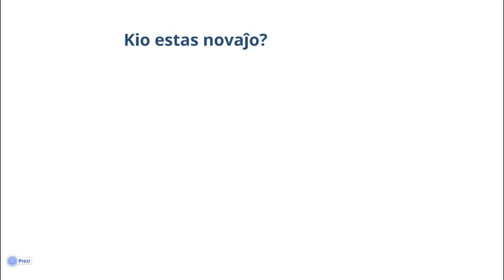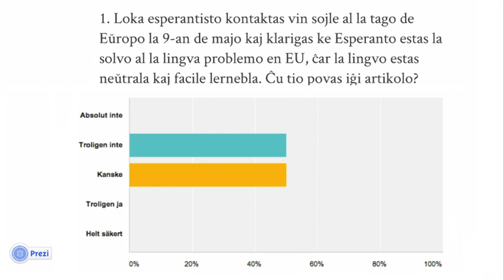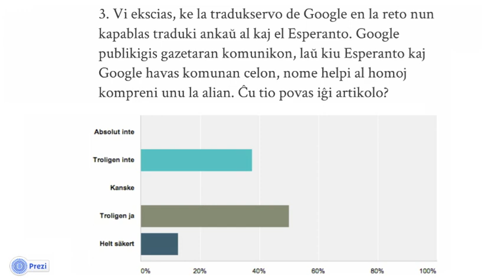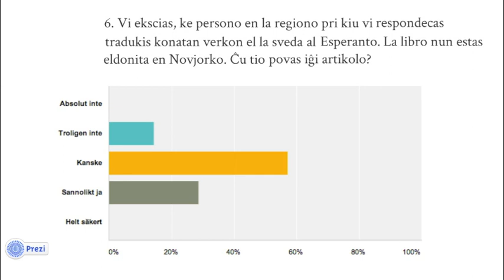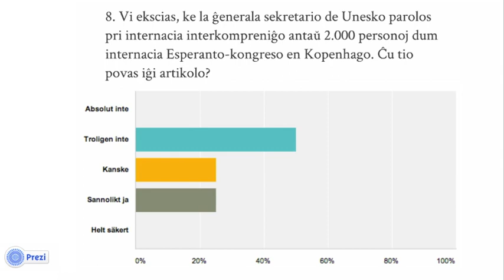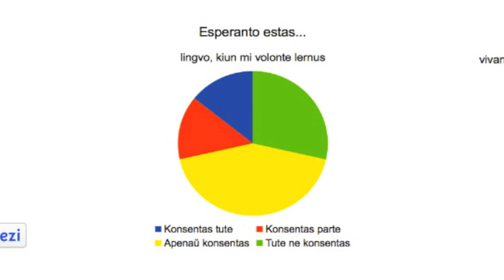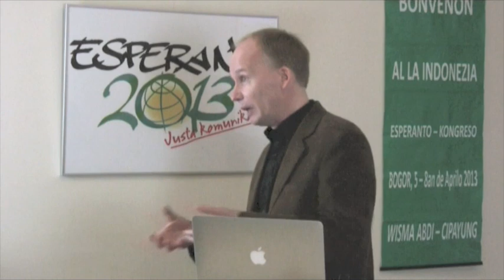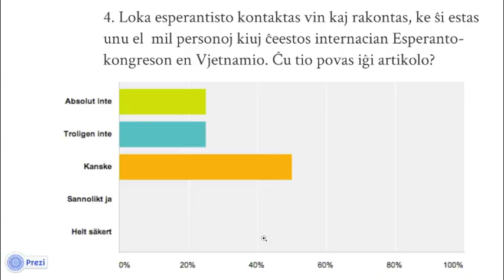38-a Malferma Tago: Kniivilä pri ĵurnalistoj kaj Esperanto (1/2)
“Kial ĵurnalistoj interesiĝu pri Esperanto?”
Prelego de Kalle Kniivilä en la 38-a Malferma Tago de la Centra Oficejo de UEA la 27-an de aprilo 2013.